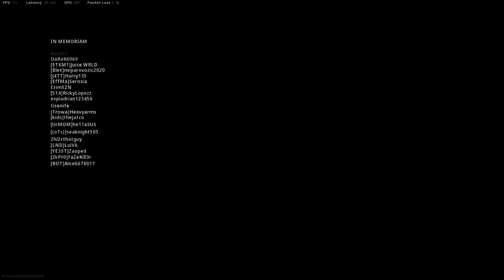First solo win